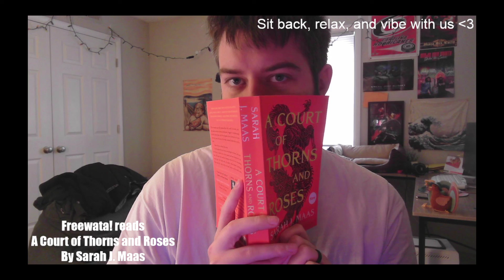Freewata! Reads A Court of Thorns and Roses: Chapter 8